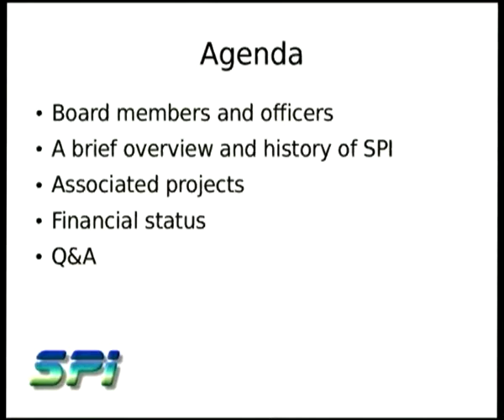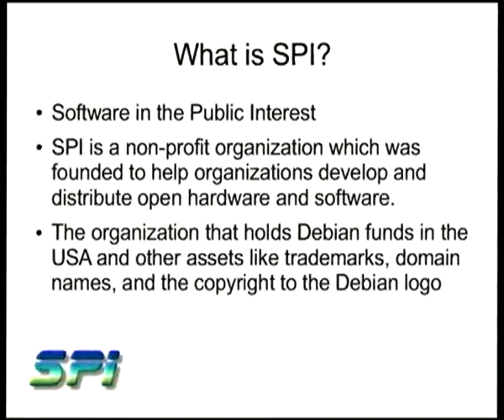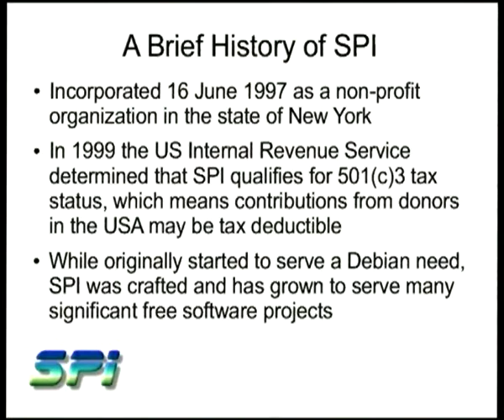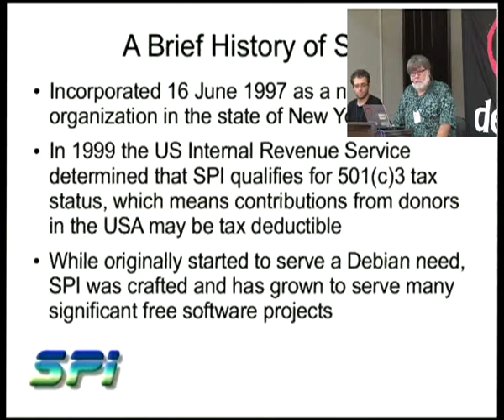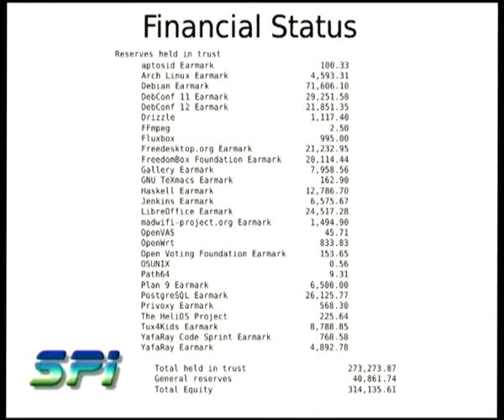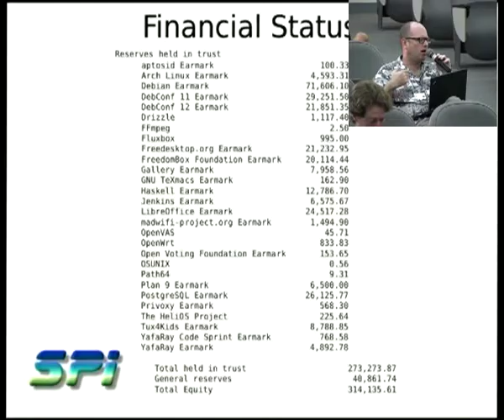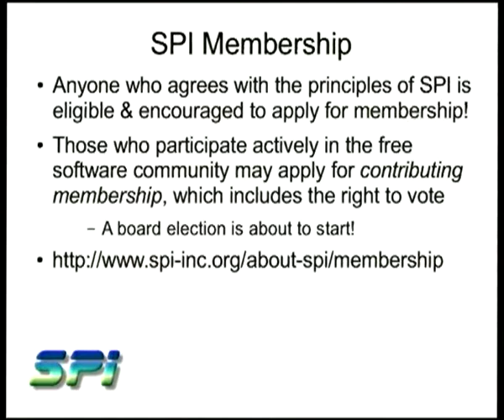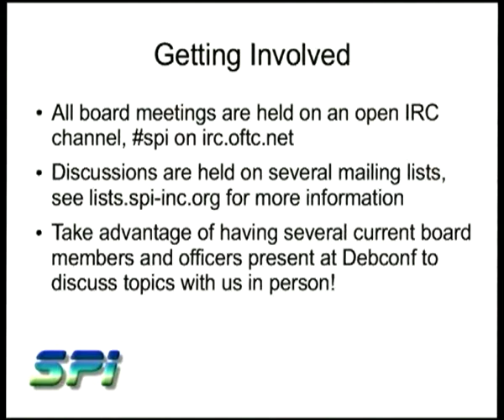SPI BOF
At: DebConf12
Room: Aula Magna
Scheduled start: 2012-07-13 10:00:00